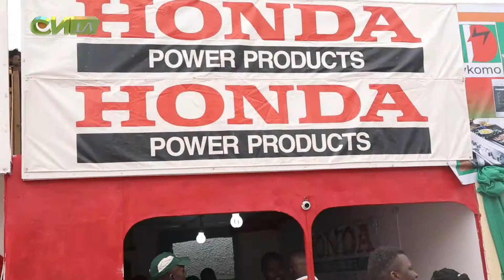CNTV Around Town: 2015 Tradefair Highlights 2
The Lagos International Trade fair is the biggest business event in Nigeria where thousands of businesses and visitors come to trade. The greatest thing is DISCOUNTS AND DEALS. The Lagos Chamber of Commerce and Industry organized the 29th edition of the Lagos International Trade Fair at three different venues: Tafawa Balewa Square (TBS), Onikan, the Muson Centre, Onikan and Freedom Park, Broad Street, Lagos from Friday, November 6 to Sunday, November 15, 2015.
CNTV brings you the highlights so far, with More to come.